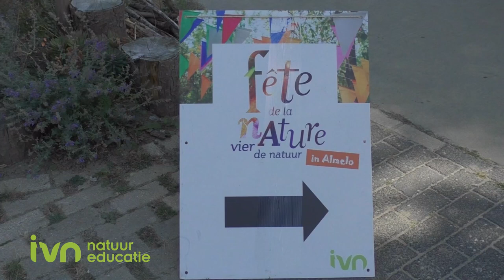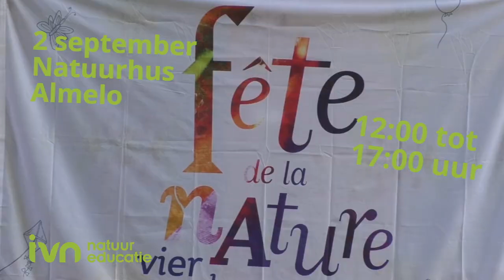Fête de la nature 2 september in het Doepark de Hagen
IVN Almelo viert 'Fête de la nature' op zaterdagmiddag 2 september van 12.00 tot 17.00 uur .  Er zijn verschillende dingen om te doen, zien, horen, proeven en beleven. Activiteiten in het Doepark de Hagen om de natuur te vieren.